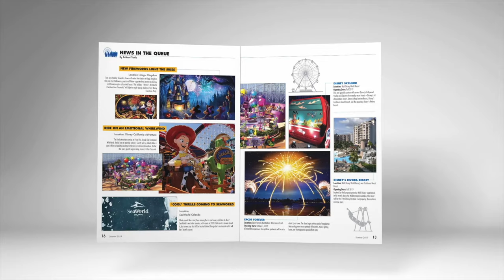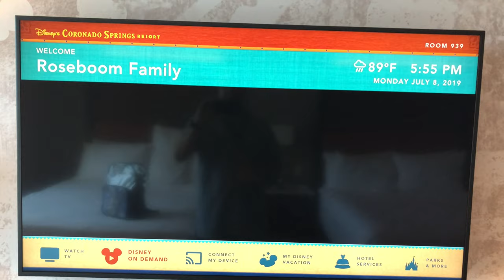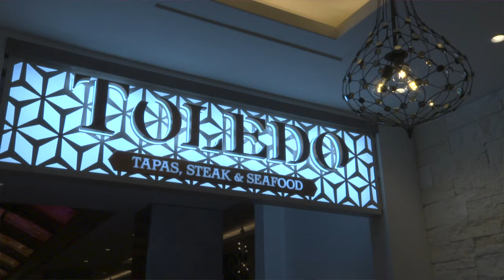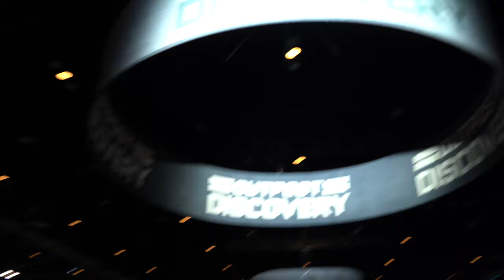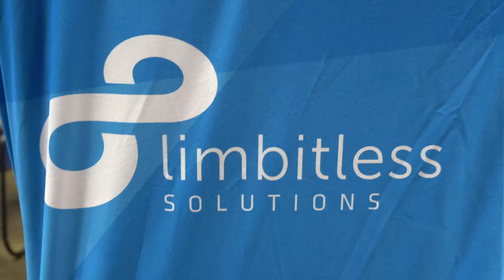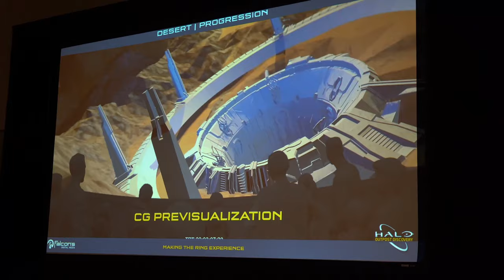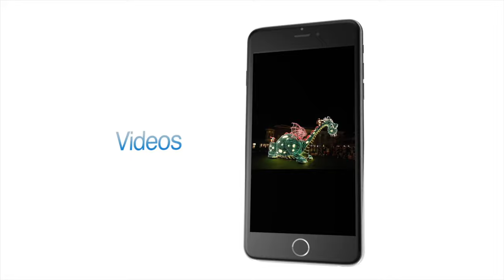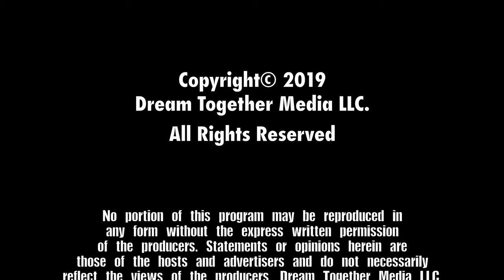The Attractions Show - Gran Destino Tower at Walt Disney World; Halo Outpost Discovery; latest news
Go inside the new Gran Destino Tower at Disney's Coronado Springs Resort, then explore Halo Outpost Discovery.